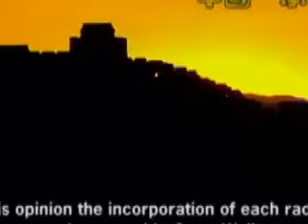Tours-TV.com: Great Wall at Xifengkou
China : Chengde.  See on map